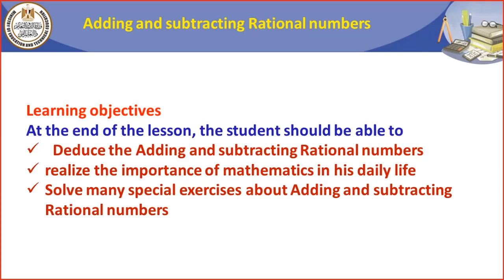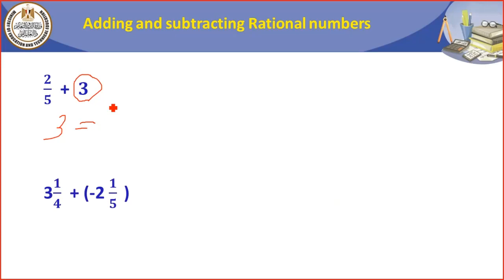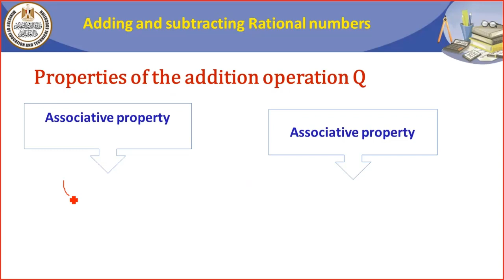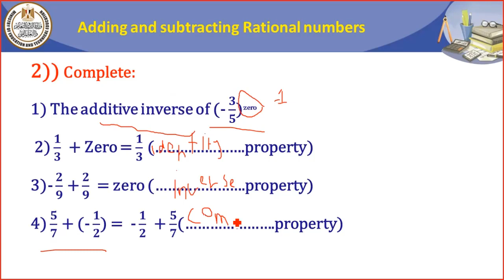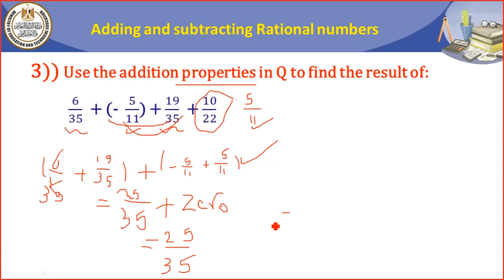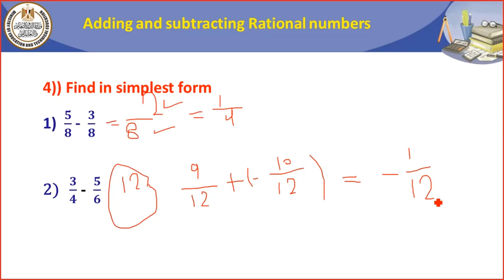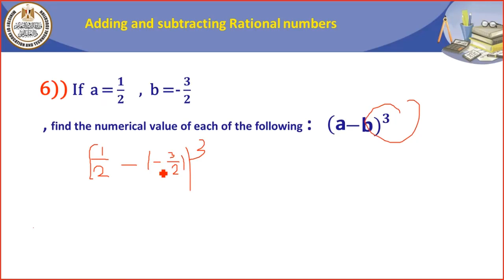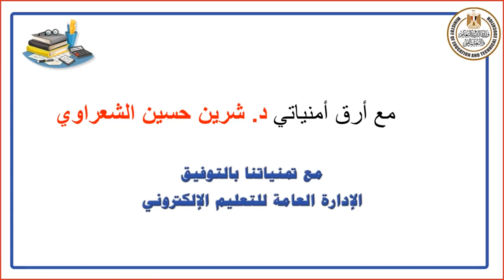math prep1 adding and subtracting rational numbers